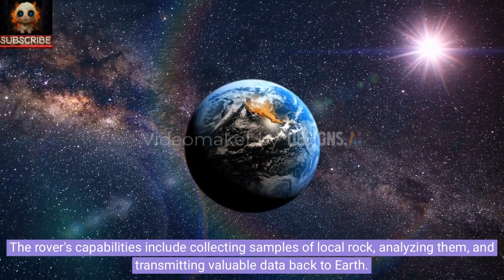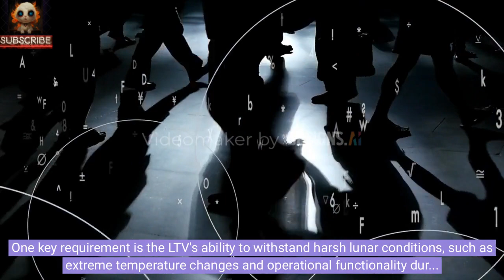🚀 Explore the Future of Lunar Exploration with NASA's Latest Breakthrough: The LTV Lunar Rover! 🌕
🛠️ Join us in this exciting journey as we delve into NASA's Artemis program, where cutting-edge technology meets lunar exploration. The LTV Lunar Rover is not just a vehicle; it's a semi-autonomous scientific robot designed to transport astronauts and conduct experiments on the Moon.

🔬 Equipped with state-of-the-art scientific instruments, a robotic arm, and tools for terrain reconnaissance, the LTV aims to collect rock samples and analyze them, transmitting valuable data back to Earth. Inspired by the success of Mars rovers, Perseverance and Curiosity, this rover is set to redefine lunar exploration.

🌌 Discover the challenges of designing a rover to withstand extreme lunar conditions, from temperature fluctuations to navigating moonlit nights with limited sunlight on its solar panels.

🌍 Learn about NASA's meticulous requirements for developers bidding on the LTV creation – from building the rover to ensuring its safe delivery to the Moon. The chosen company will oversee the rover's performance during its lunar missions as part of the Artemis program.

🚶‍♂️ While Artemis 1 and Artemis 2 have paved the way for lunar exploration, the LTV Lunar Rover is slated to make its mark on the Moon during Artemis 5 in 2029. Uncover its role as a scientific robot, tasked with discovering essential resources like water ice, vital for future space missions.